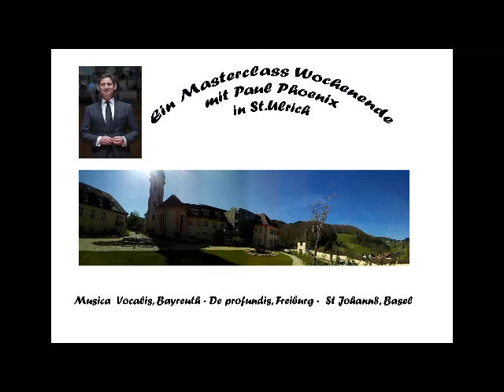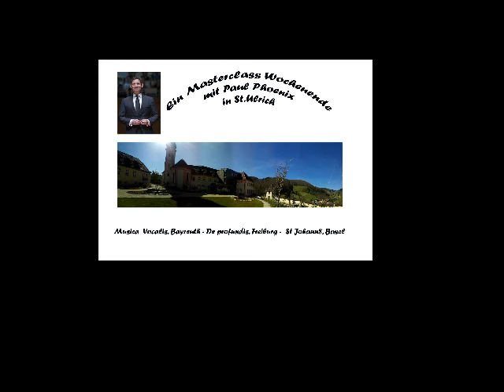13 St Johann8 Basel - Locus iste - Anton Bruckner (1824-1896))